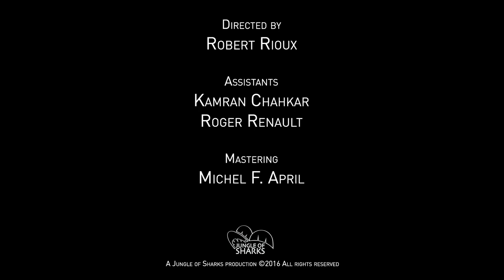Wil Helm - Recognition (Official Music Video)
Lyrics available just below the description!
Paroles disponibles en dessous de la description!

A big thank you to Robert Rioux and his assistants! Also to Michel F. April for the mastering! We put a lot of effort on this video. Music and lyrics are written by Wil Helm.

Un gros merci à Robert Rioux et ses assistants! Aussi à Michel F. April pour le mastering! Nous avons travailler fort sur la vidéo. Les paroles et la musique ont étés composé par Wil Helm. Bonne écoute et n'hésitez pas à laisser un commentaire :)

A face has never been so strange to me
I know it never changed, but I cannot see the same anymore
Voice has told what eyes have seen, a spark of something I can't lose
It'll stay in written pages of a dream
Memories won't be left behind
The good and bad ones have been lessons of life
Some have hurt too much to be thought
And as long as you ignore them
The lessons won't be taught
A mirror won't tell the difference
This fire's burning all that still makes sense
Am I the only one who noticed that I'm gone
He's gone… So I ask you, is there any Recognition?
I believe it's time to say goodbye and hello
The river flows it shows me where to go
As a flower drowned there, another is born here
I played in the past, playing someone else's life
And the weirdest feeling is that it used to be mine
I believe it's time to say goodbye
It hurts too much to look into those eyes of yours
Don't think I want you to be alone
I just wanted you to be my home, my home.